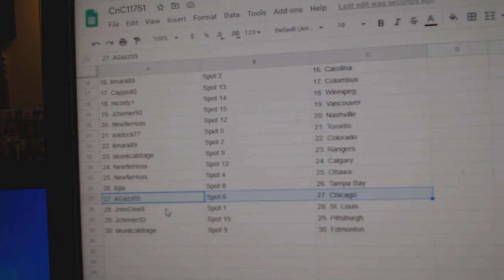Team Randoms - C&C GB #11,751